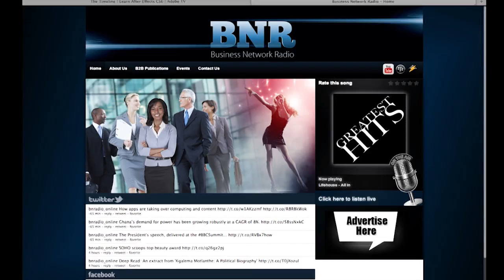Education is in a crisis Prof Jonathan Jansen tells Cape Media and BN Radio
Prof Jonathan Jansen, a leading academic, talks with Cape Media and BN Radio about the crisis in education in South Africa. He says the government could no longer deny there was a crisis in education when it only worked for a small percentage of middle class children. Prof Jonathan Jansen says that privileged schools has no interruptions to teaching and learning whereas the schools of the poor are routinely disrupted or trashed by adults, by unions, activists, gangsters, without any effective intervention. Prof Jonathan Jansen takes aim at the South African government and officials as a seemingly uncaring government.